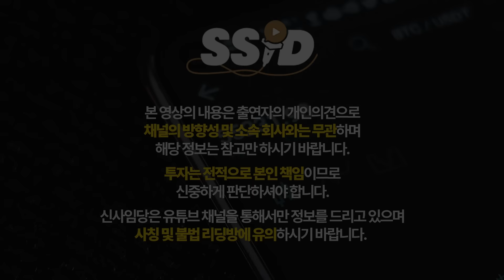외국인이 한국에서 살아보고 깜짝 놀란 것 TOP3 (키미야, 알리나 / 3부)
[코마시 키미야]
이란 출신 방송인
한국 생활 7년차
성균관대학교 글로벌융합학부 인공지능융합전공

[노비코바 알리나]
우크라이나 출신 모델
한국 생활 3년차